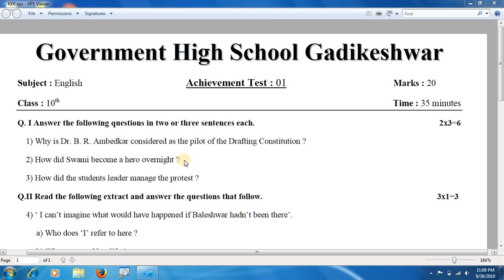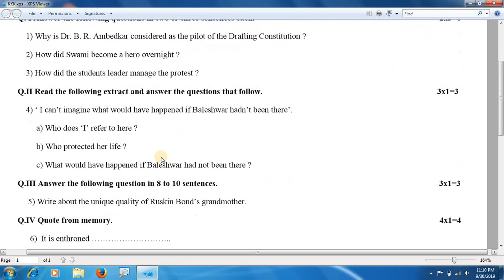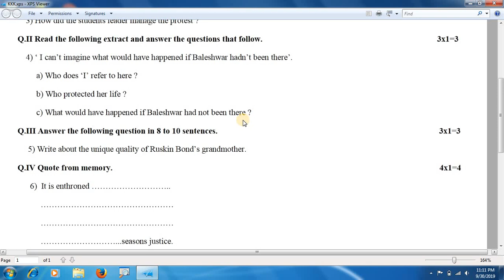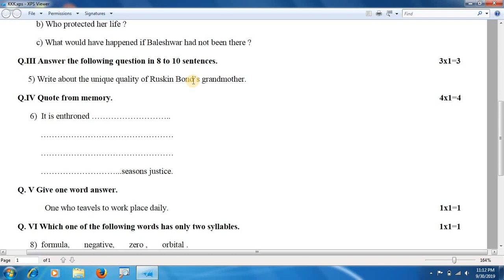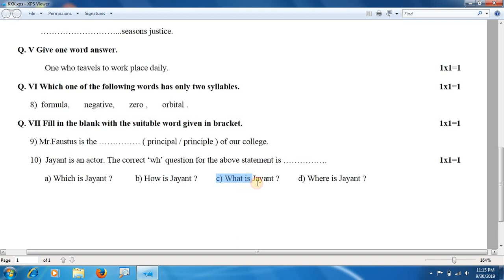FA 1 Test Paper | Achievement Test 2019-20 | For SSLC Students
Join our Telegram Group to get pdf notes and other study material.

Join our Telegram group to get pdf notes of all class and subject. Click on the below link.

Hi.. I'm Kaviraj Jidage. This channel is for learning English. In today's video we are going to learn FA 1 Test Paper  | Achievement Test 2019-20  | For SSLC Students

1) English Grammar

2)  SSLC Notes

3) Motivational videos

4) 8th Class

Live class for 10th class students. Live class by kaviraj sir. Live class by Kaviraj Jidage. Daily live class of English subject.